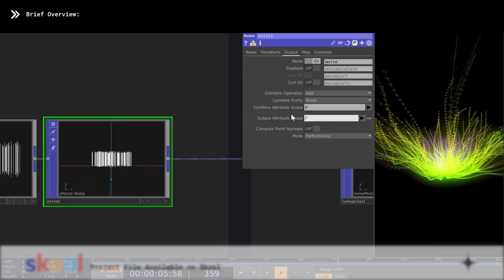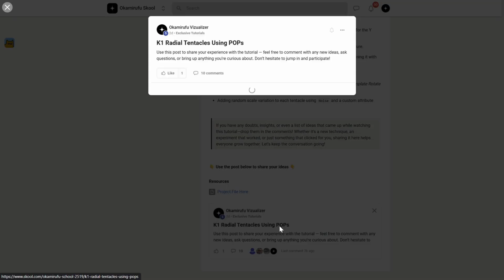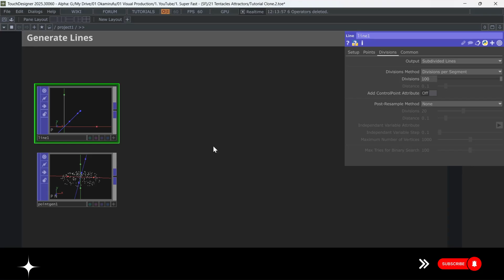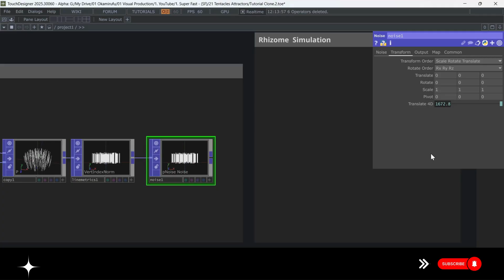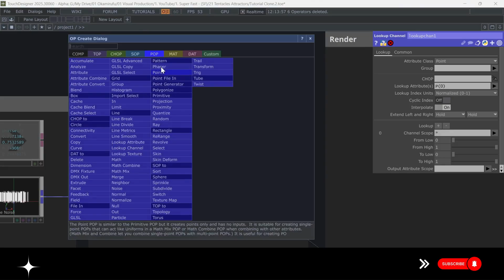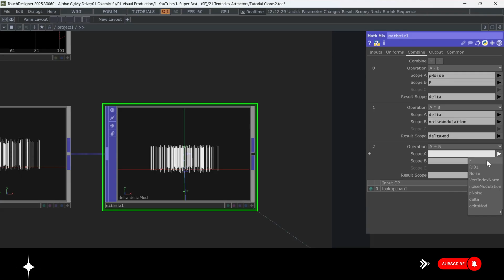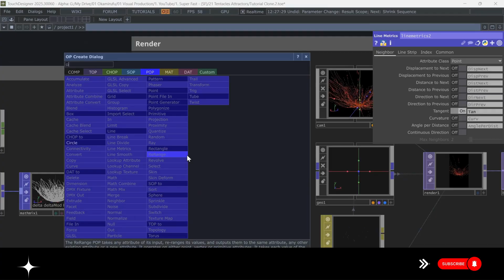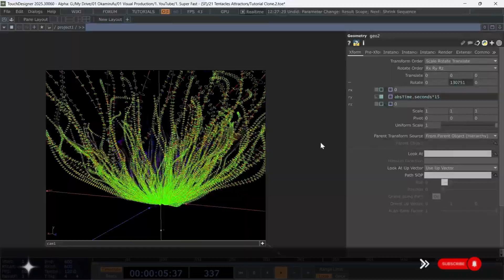TouchDesigner POPs: Organic Rhizome Simulations Using Noise Modulation Techniques with Math Mix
📌 Summary
I just shared a new tutorial where we build dynamic organic structures using the *pops* family in TouchDesigner. We modulate *noise* with a *pattern chop* to sculpt lines into flowing rhizomes, and then bring them to life with skin and copy techniques.

🕒 *TIMECODE*

00:00 Intro: *What We’re Building*
Discover how to create organic rhizome-like structures using noise
modulation and CHOP patterns.

00:28 *Network Overview*
Break down the three key sections: line generation, noise deformation,
 and rendering setup.

02:47 *Setting Up the Point Generator*
Create a circular distribution of root lines with POPs and prep them
 for organic distortion.

04:02 *Adding Noise and Custom Attributes*
Apply noise to each line and rename its output to prep for
custom modulation.

05:29 *Lookup Channel & CHOP Pattern*
Use vert index and ramp CHOP to control how noise intensity
increases along each root.

06:51 *Main Math Operations*
Subtract, scale, and add vector attributes to generate gradual
deformation from root to tip.

08:18 *Final Touch: Central Growth Effect*
Multiply the whole structure by the ramp again to create
a center-originating root behavior.

08:58 *Copying Circles to the Tangents*
Clone small circles across the lines using tangents for
a visually rich organic effect.

Stay Strong & Make Art 🤍 With Love Okamirufu